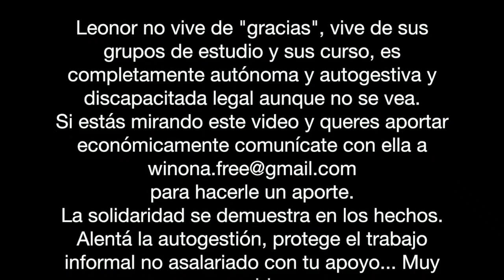Visibilizacionismo, elegilismo, pink washing por Leonor Silvestri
Extractos de la Charla contra el elegilismo visibilizacionista LGTB y el feminismo merch del bien x Leonor Silvestri